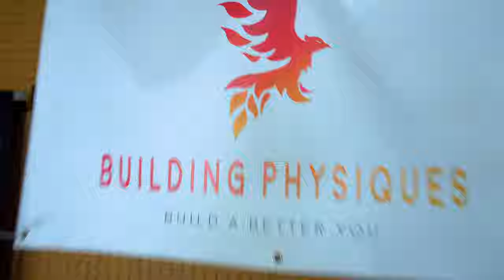Perfect Push Pull Calisthenics Workout To Build Muscle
This is the perfect push pull calisthenics workout to build muscle.This video right here is part 2 of my push pull calisthenics routine. Push pull workout routines are great for building solid muscle and most importantly saving you time! You will also build an incredible amount of strength with this calisthenics workout! As we will be doing a variety of different push ups and pull ups.

This workout will consist of doing quality reps rather than having it timed! So that way you don't have to worry about compromising form and getting just enough quality reps so that way you can progress through the entire routine. We will also be focusing primarily on the upper body throughout this video!

So, follow along with me as we go through this calisthenics push pull workout and start making these massive muscle gains!